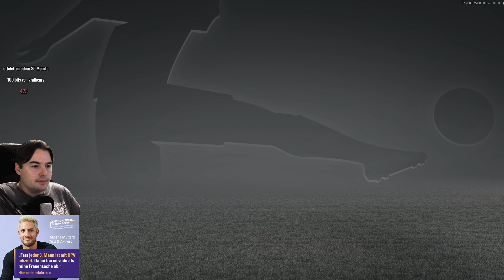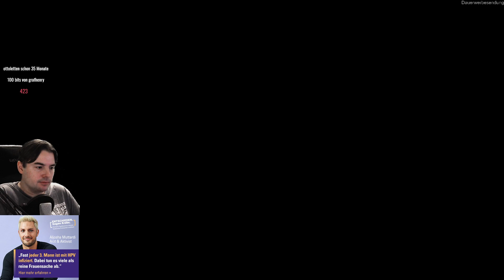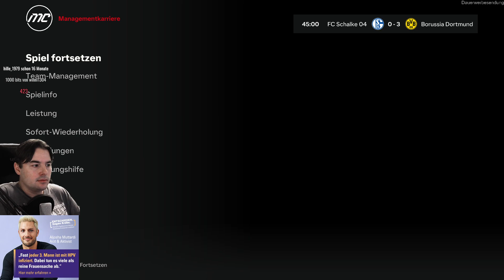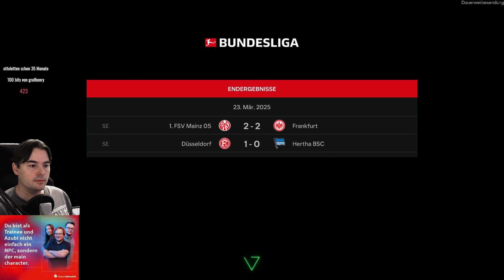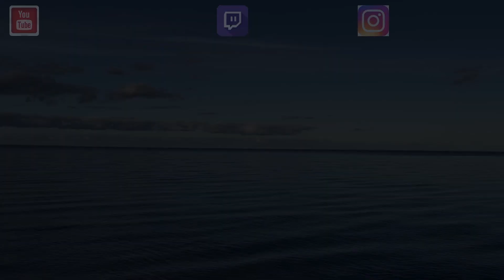EA Sports FC 24 #64 S04 wieder ein guter Punktelieferant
✅ Im neuen EA Sports FC 24 dem Nachfolger von FIFA23 versuche ich mich in der Managementkarriere mit meinem Lieblingsverien dem BVB...